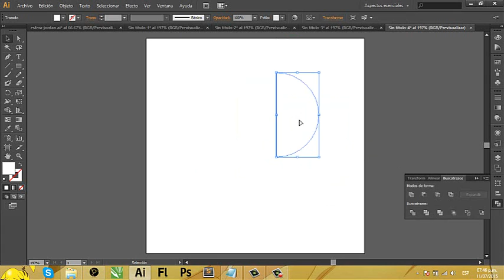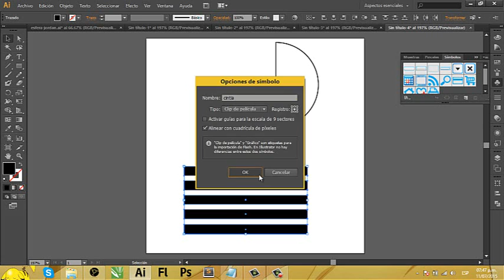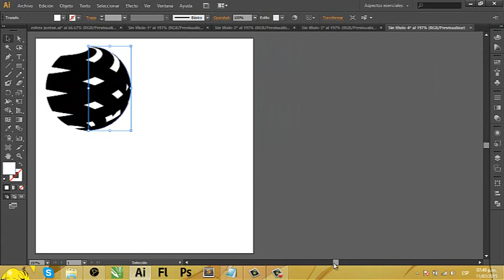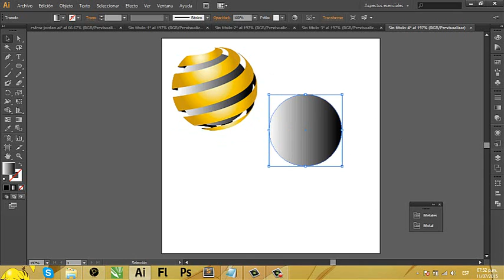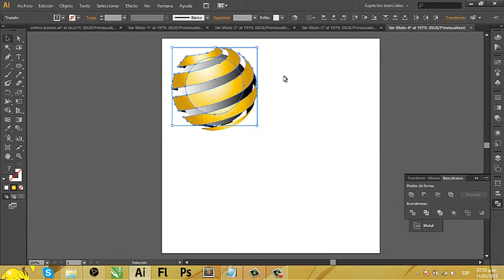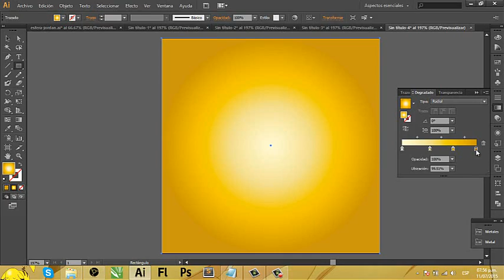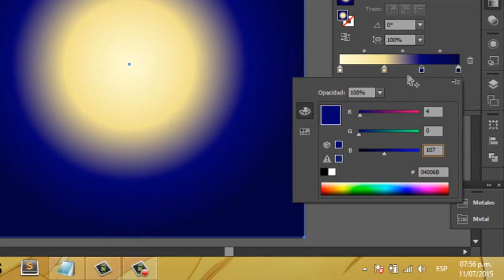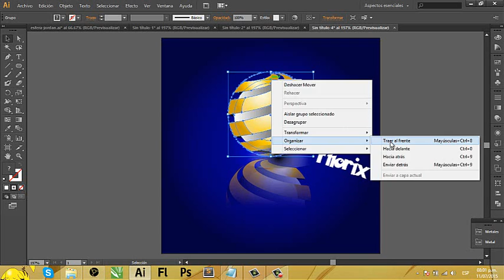esfera 3D en Adobe Ilustrator CS6